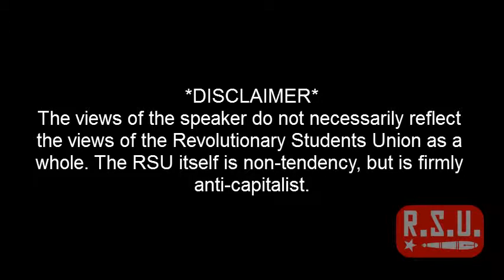RSU Lecture - The political situation in Mexico